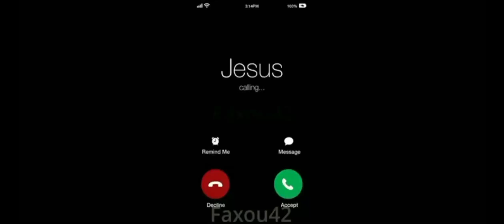jesus is calling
jesus is calling answer now